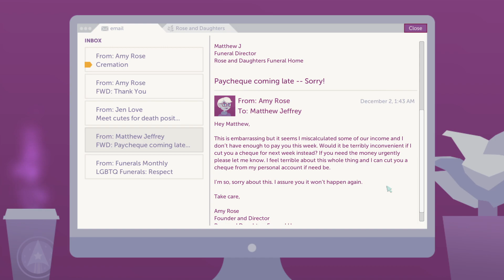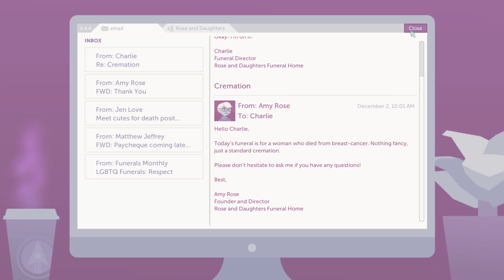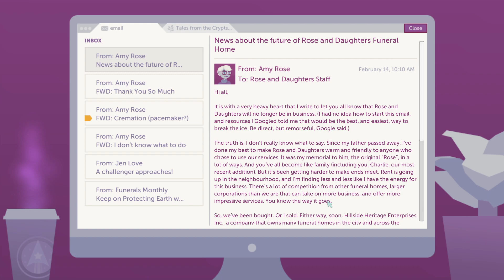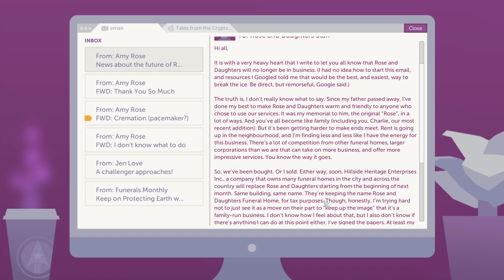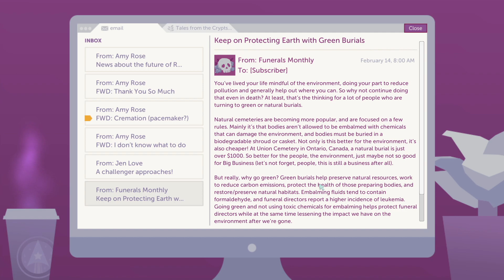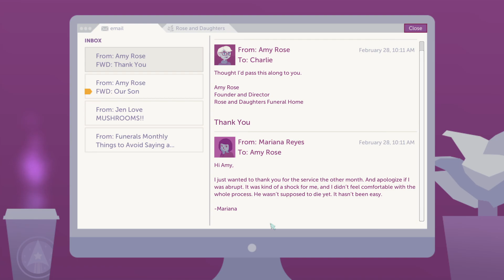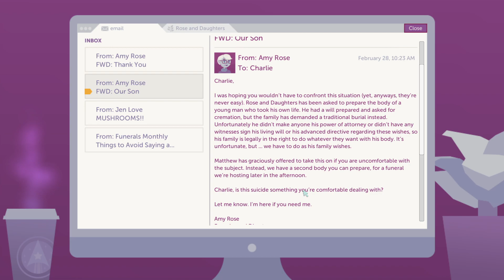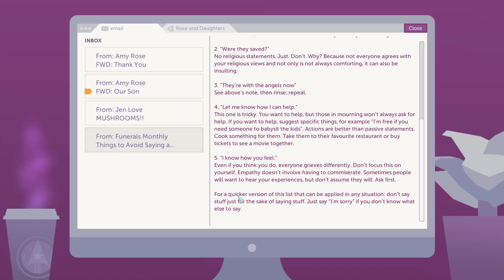Rose and Daughters Sells | Disregard Our Son's Will - (2) Let's Play A Mortician's Tale [Blind]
Rose and Daughters are falling on hard times and forced to cell to a larger company in the death industry. Changes are coming, and they might not be good. Meanwhile Charlie prepares a body for viewing after suicide. This let's play of A Mortician's Tale is blind and on PC. 👇🏻👇🏻👇🏻 [LINKS BELOW]

A Mortician's Tale is a story-driven death positive management video game in which the player takes control of Charlie, who has just started work as a mortician at a funeral home. In Charlie's day-to-day, she prepares the bodies of the deceased, attends their funerals and listens to their loved ones' stories. A Mortician's Tale was developed by Canadian indie game studio Laundry Bear Games and inspired author and mortician Caitlin Doughty and the death acceptance organisation, The Order of the Good Death. It is an informative and honest look at the state and the future of the western death industry. The game was released for PC in 2017.